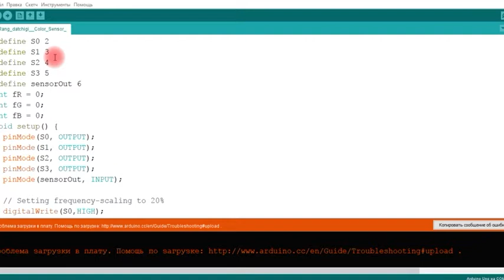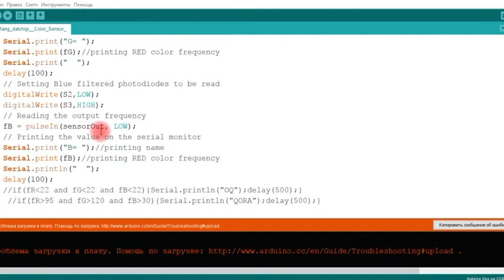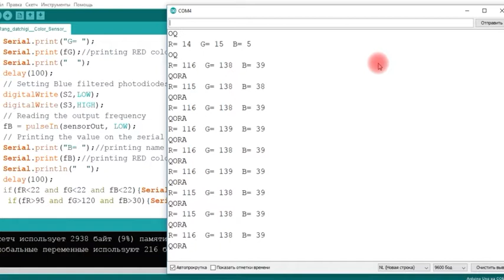Kolor sensori| колор сенсори